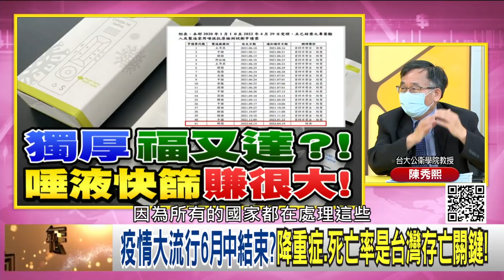精彩片段》陳秀熙:讓醫療恢復正常最重要...【年代向錢看】2022.05.13